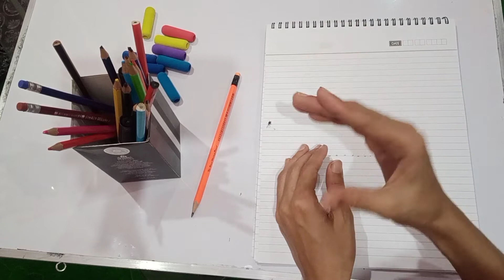Teach To Child How To Hold Pencil Properly (Tripod grasp Method )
Holding a pencil is not a simple task .this video has shows how to Teach toddlers to write easily .
come and see my demonstration On How to Teach Preschool and kindergarten Student to Hold their  pencil Correctly .
Hope you like it and  it  may be helpful for u plz help